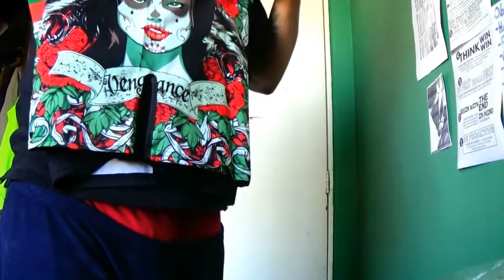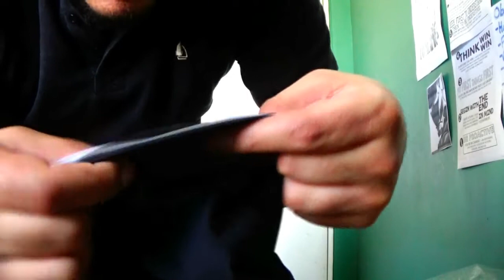Unboxing pantaloneta MMA SOTF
En este video  hago un breve unboxing de la pantaloneta para mma de marca SOTF